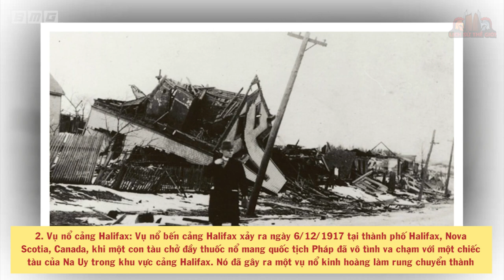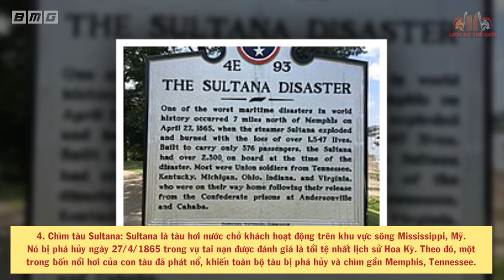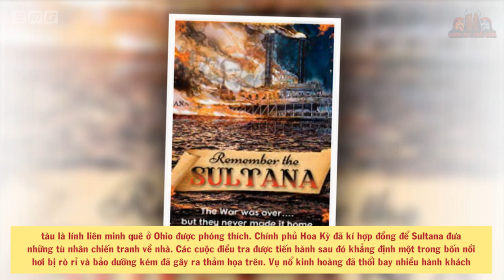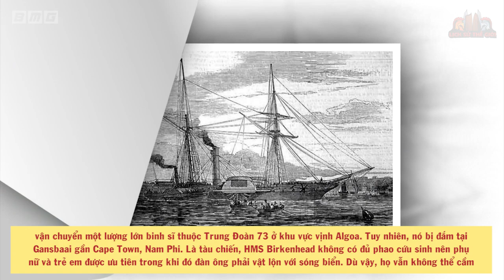Top 10 Thảm kịch đắm tàu xót xa nhất LỊCH SỬ NHÂN LOẠI khiến thế giới XỞN GAI ỐC - Bí Ẩn Lịch Sử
Nội dung: Lịch sử hàng hải đã chứng kiến không ít vụ tai nạn nghiêm trọng, gây thiệt hại lớn về người và của.Chúng ta đều đã nghe câu chuyện về con tàu Titanic "xấu số", nhưng ít người biết rằng thảm kịch Titanic là một trong danh sách những vụ đắm tàu có số người chết phi quân sự lớn nhất từng được ghi nhận

- Nguồn tham khảo: vishipel.com.vn, tienphong.vn, nghiencuuquocte.org, vietnamnet.vn, news.zing.vn